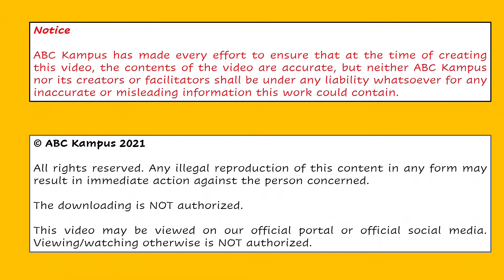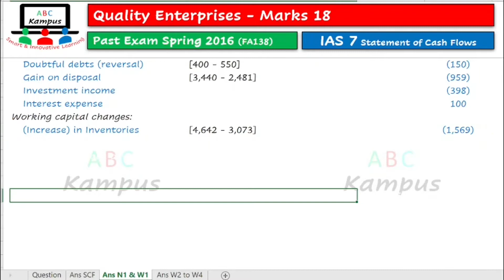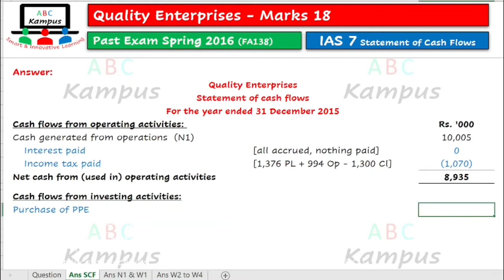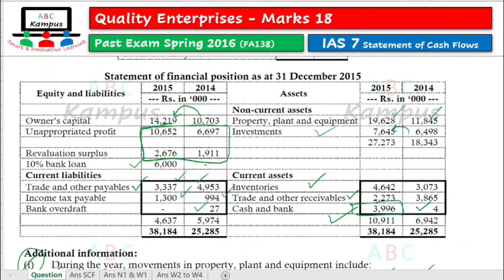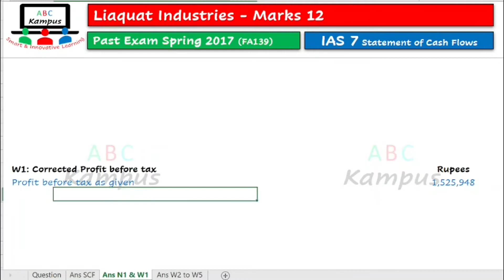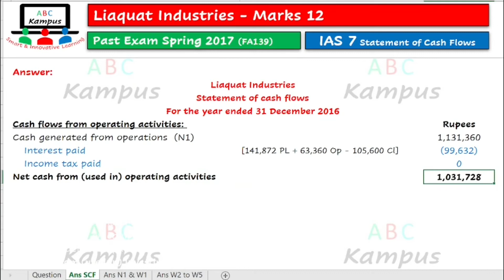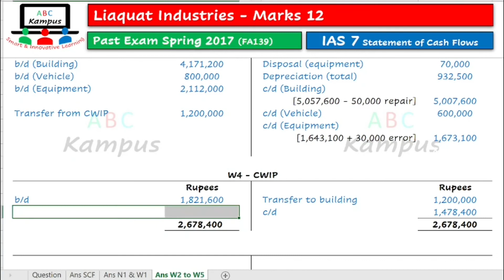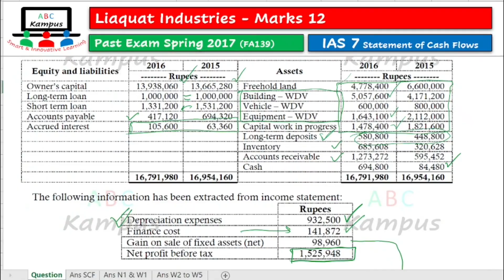Lecture | CAF 1 Financial Accounting & Reporting I | IAS 7 Statement of Cash Flows (CF051)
IAS 7 Statement of Cash Flows

Facilitator: KA

0:00 Introduction
0:06 Q&A Quality Enterprise [PE Spring 2016]
24:45 Q&A Liaqat Industries [PE Spring 2017]